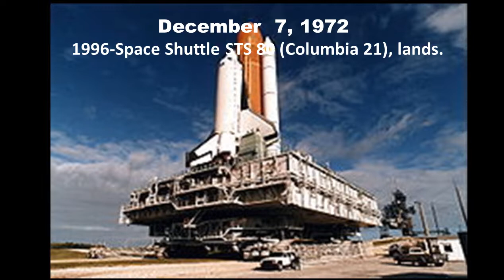IMPORTANCE OF THE DAY - 7th December :: The Most useful video for competitive exams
*।। विद्यादान : श्रेष्ठदान।।*

About Promoter: Mr. Dinesh Katale – Principal - EKLAVYA GURUKUL, Usgaon, Vasai,